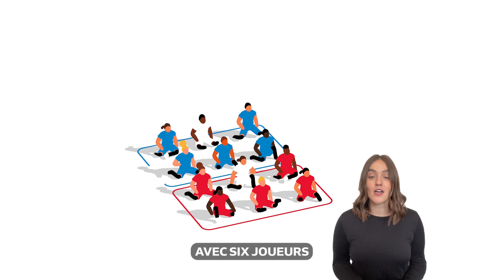Un guide du volleyball assis présenté par Toyota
La paralympienne canadienne de volleyball assis Allison Lang est ici pour vous aider à comprendre le sport paralympique du volleyball assis, présenté par Toyota! Découvrez les techniques, les stratégies et les compétences incroyables des athlètes qui participent à ce sport dynamique. Que vous soyez novice en volleyball assis ou un fan dévoué, cette vidéo vous offre un aperçu complet et captivant de ce qu'il faut pour exceller dans ce sport paralympique.